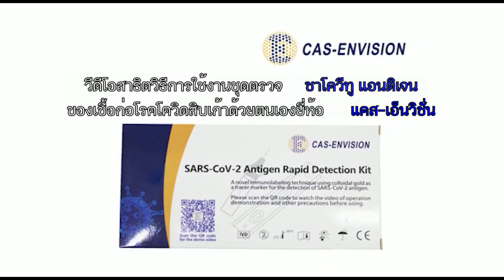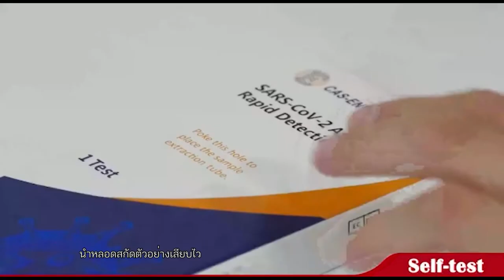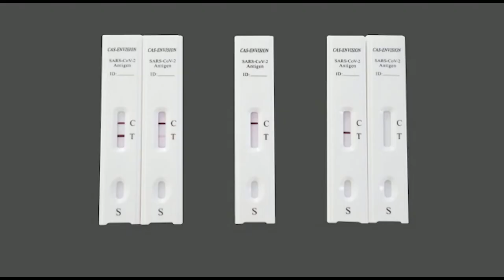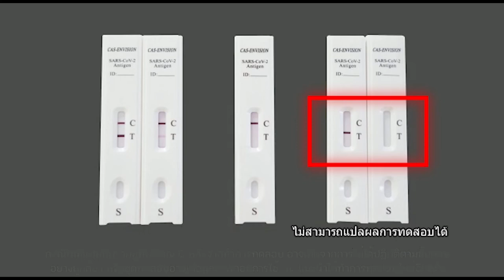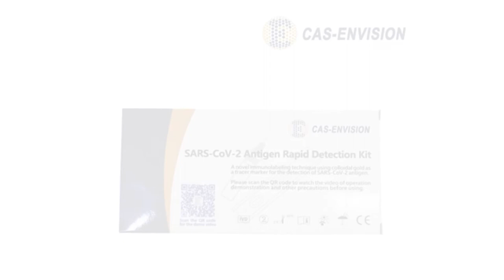CAS Envision Video 2021 11 22 Lastest version03